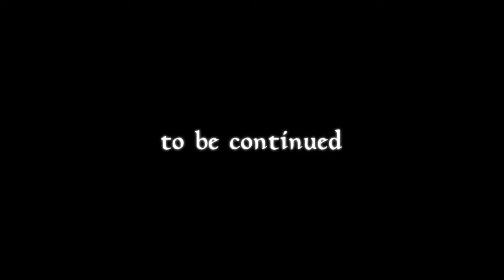【REC#19】High Isle(ハイ・アイル)編 ~The Elder Scrolls Online~【PC/JPN】